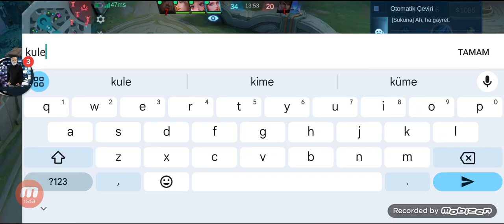Çok Güzel Lunox Oynadım UwU / Mobile Legends